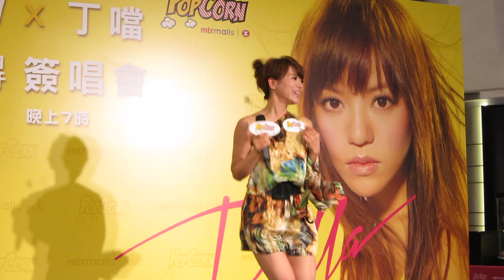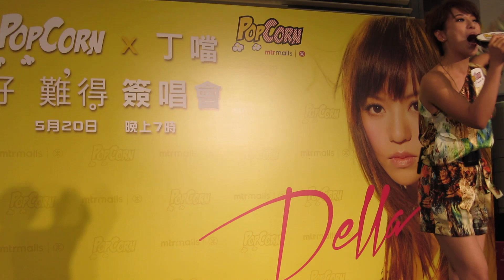與現場觀眾又唱又跳，唱出全新主打快歌"野獸"@PopCorn x 丁噹好難得簽唱會